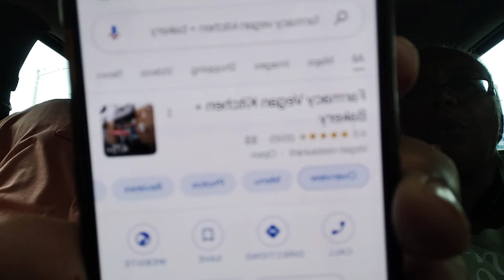Farmacy Vegan Kitchen and Bakery - Review and Reaction to the Cheese Steak and Banana Nut Muffin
This is a follow-up video of our visit to Farmacy Vegan Kitchen and Bakery. This visit was to taste their famous Loaded Philly Cheese Steak and check out their bakery items. We split the cheese steak and the banana nut muffin. I bought Marcy a Sprite and I had a zero sugar Gold Peak sweet tea. It was so messy, I (Steve) had to eat it with a fork!
Once you hear the smacking of our lips while tasting this delectable vegan entrée, you will know that this food was THA BOMB, Outstanding, Phenomenal, Delicious!!!